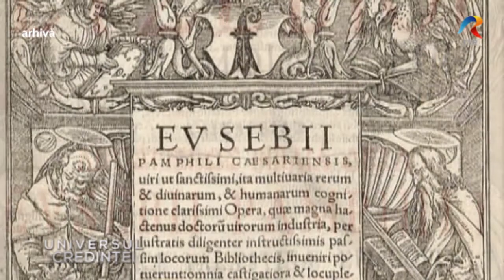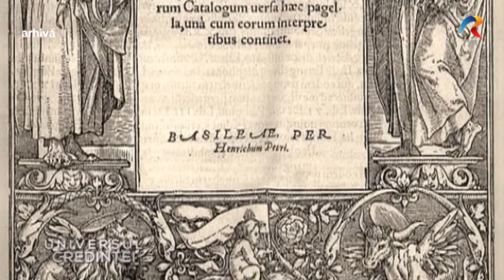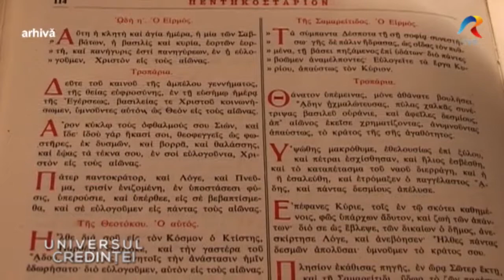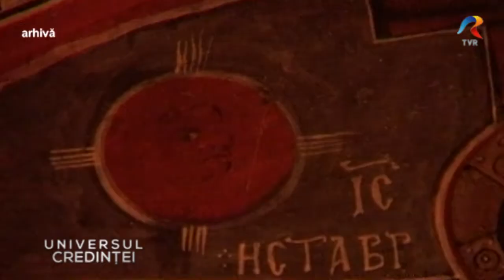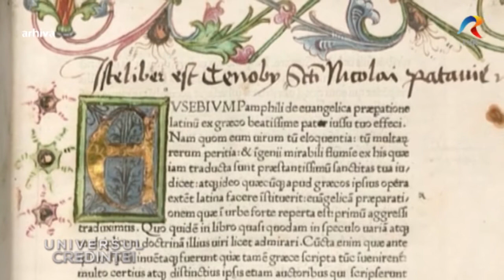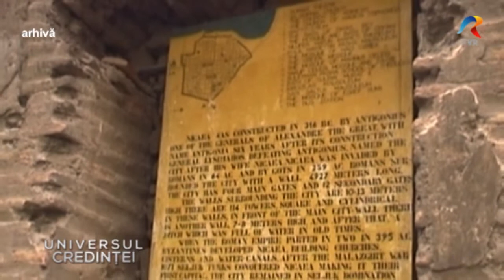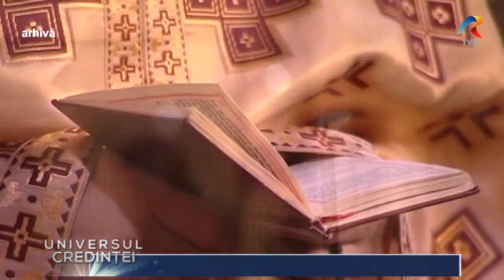CRIZA ICONOCLASTĂ - Universul Credinței 19.03.2017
Universul Credinței, 19 martie 2017
Între Cer și Pământ: Criza iconoclastă
Realizator: Corneliu Vlad Matache